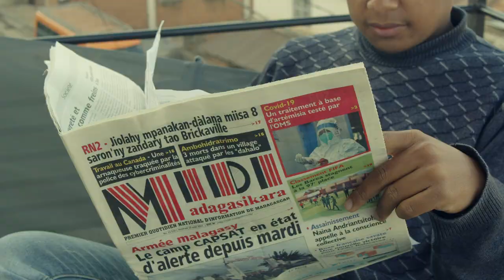MONDE PARALLELE work place